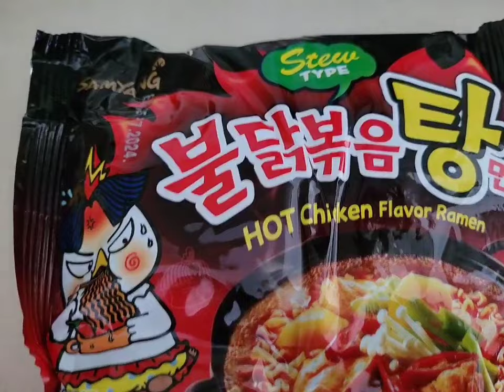MUKBANG MIE SAMYANG SUP+CABE RAWIT IJO+KERIPIK SAYUR BAYAM🥣🌶🌶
MUKBANG MIE SAMYANG SUP+CABE RAWIT IJO+KRIPIK SAYUR BAYAM🌶🌶